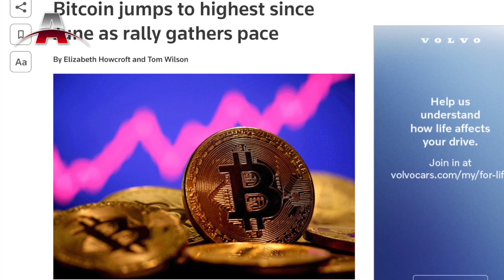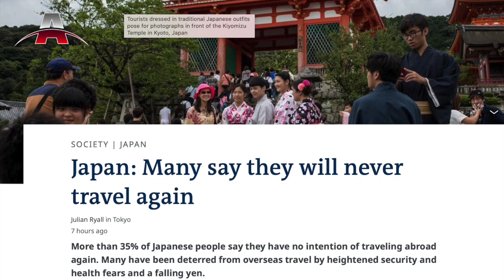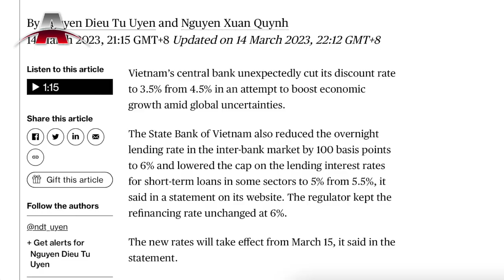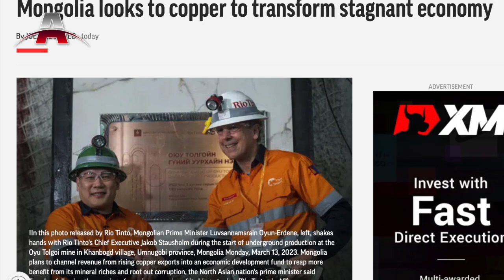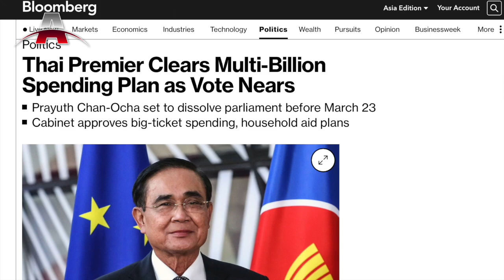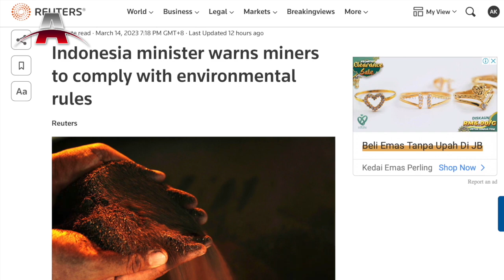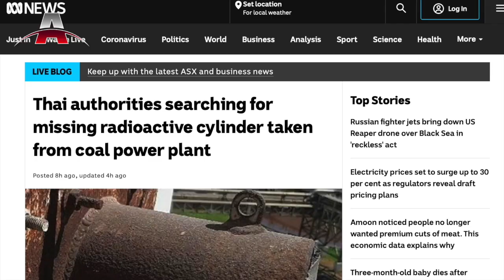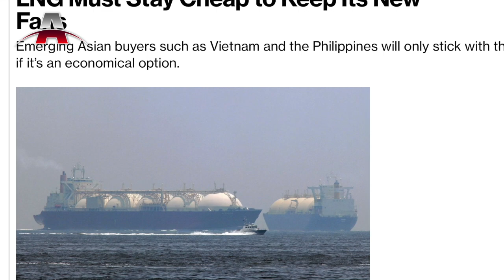對抗中國在印太地區的野心，拜登保證艦隊沒有核武；比特幣升至2022年6月以來的最高水準; 日本：許多人說他們再也不會旅行了｜亞洲簡報 （20230315）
六度世界store front 链接：

1. 對抗中國在印太地區的野心，拜登保證艦隊沒有核武
2. 比特幣升至2022年6月以來的最高水準
3. 日本：許多人說他們再也不會旅行了
4. 越南經濟下滑將關鍵利率下調100個基點
5. 巴基斯坦警方與前總理汗的支持者發生衝突，造成數人受傷
6. 蒙古希望銅能改變停滯不前的經濟
7. 泰國總理在投票臨近時批准數十億支出計劃
8. 菲律賓加大努力遏制沉沒油輪漏油
9. 印尼部長警告礦工遵守環境法規
10. 泰國尋找從發電廠取出的失蹤放射性鋼瓶
11. 液化天然氣必須保持便宜以留住新風機